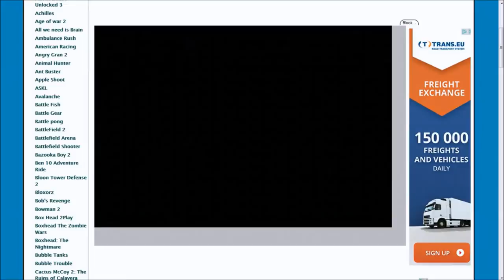football heads ep 2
this episode is longer than the other one because i wasn't sure how long my voice recorder would last so i did it in one go sorry.leave a like, this is the first of 4 episodes so stay tuned and and subscribe
about the game it is a free to play and has 38 levels in it or leagues so that's 38 minuets of fun
what do you think of the game are you going to play?